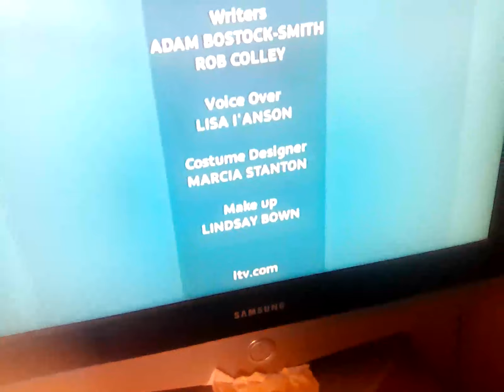15 June 2024